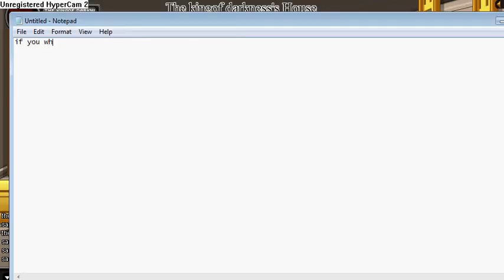aqw another race from king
Yup, another race heh i made one about my and my friends racing around marsh teehee ok well i hope you enjoy oh and comment on who yo you think won please comment i need to figure it out oh and my next vid 'how to peel a ornage' uhh il make it soon ok i think il make it today ok remember to rate and comment :D